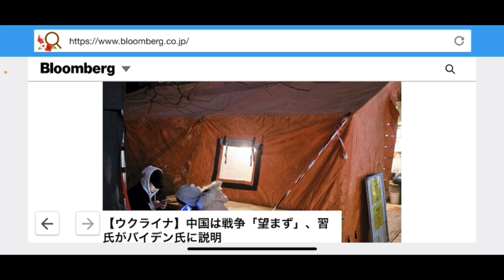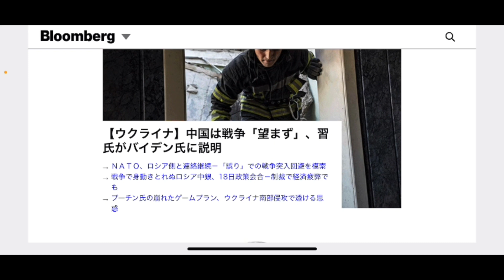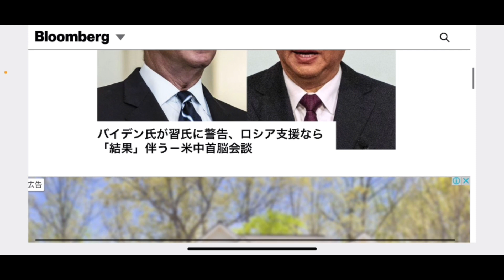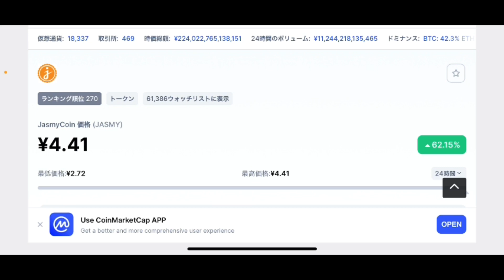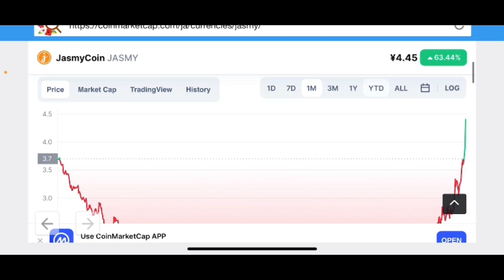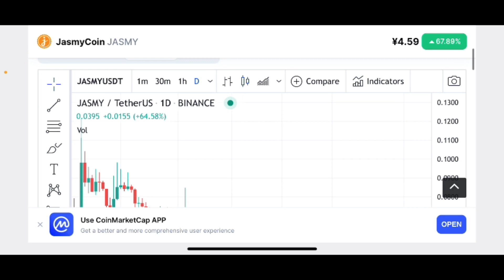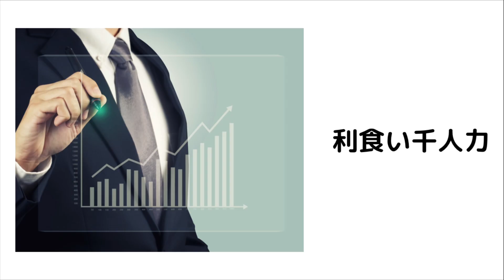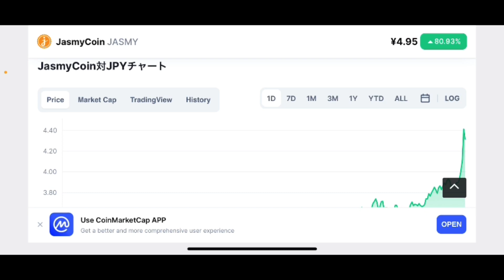【ジャスミー】リスクオン❗️仮想通貨の反撃開始⁉️ジャスミー夢なら覚めないでなんと一時50%を上回る上昇に#仮想通貨#JASMY#ジャスミー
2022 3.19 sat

stand fm

②bybit

④deep coin

0:00     オープニング

0:05     ジャスミーチャート分析

5:00     エンディング